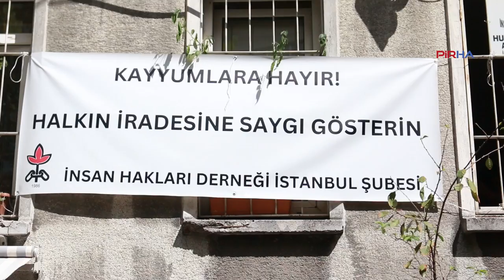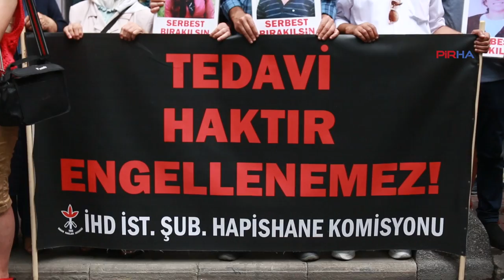İHD, hasta tutsak İsmail Tüzün’ün serbest bırakılmasını istedi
İnsan Hakları Derneği (İHD) İstanbul Şubesi 651. oturmasında Kırşehir Yüksek Güvenlik Cezaevinde tutulan hasta mahpus İsmail Tüzün için toplandı. Yapılan açıklamada, hasta tutuklunun sağlık sorunları nedeniyle bakıma muhtaç olduğunu ve cezaevi koşullarında kalmasının uygun olmadığı ifade edilerek serbest bırakılması istendi.